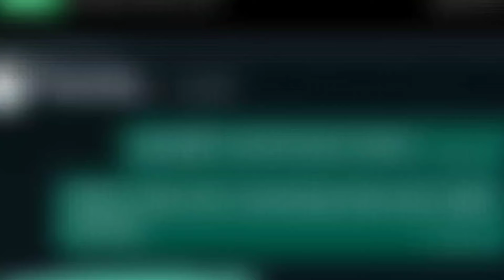Full Konten Ninja!!! Gameplay Terlalu Gampang vs Gameplay Terlalu Barbar!!! - Super Sus Indonesia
Jual beli akun super sus dan tempat top up Goldstar murah + terpercaya..

NICK : SumMon_SkulL